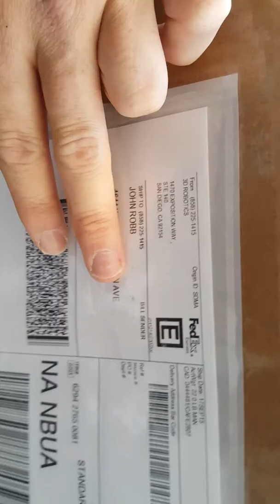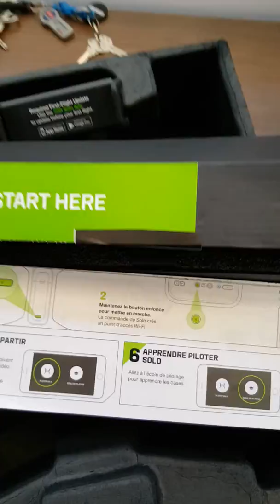3dr solo rma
SO if you are on the cusp of doing business with 3dr don't. This is my 3rd RMA. They sent me dirty broken product back.